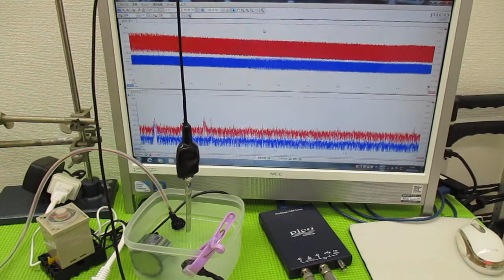超音波技術（多変量自己回帰モデルによるフィードバック解析） ultrasonic-labo